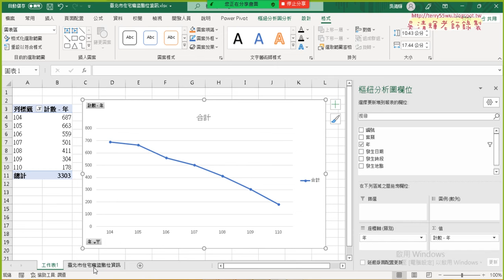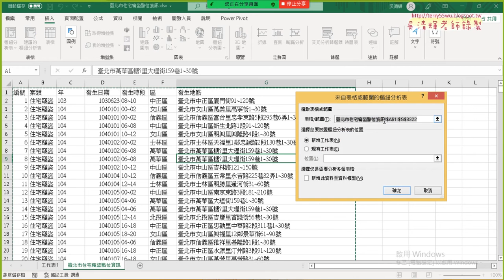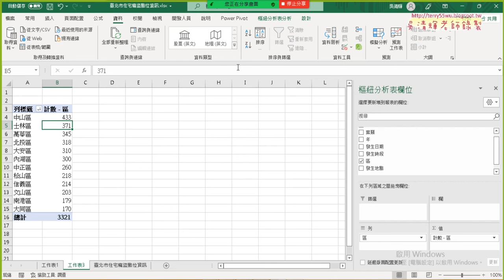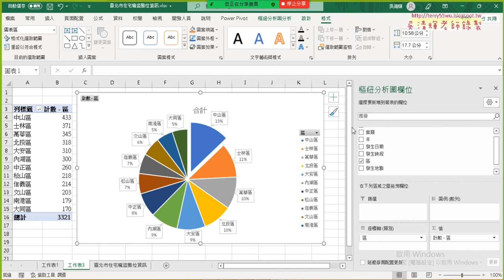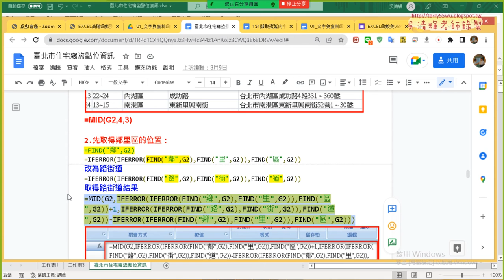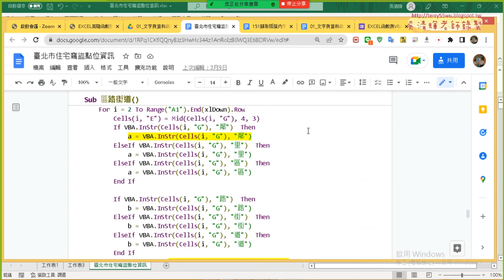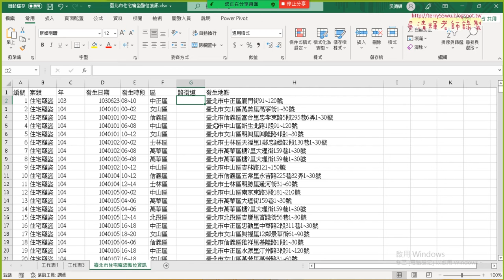09 北市竊盜案件樞紐分析統計